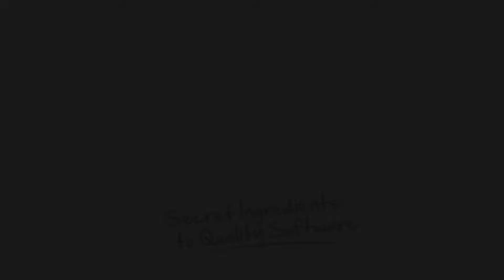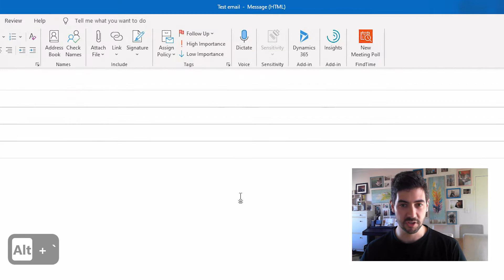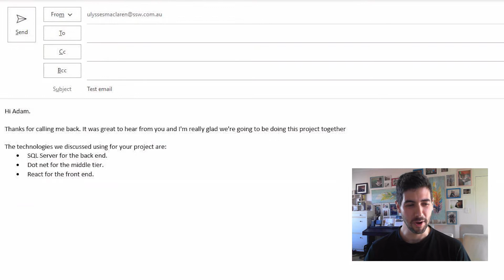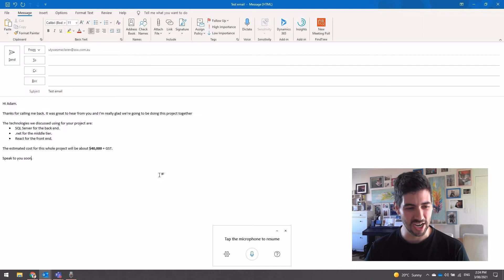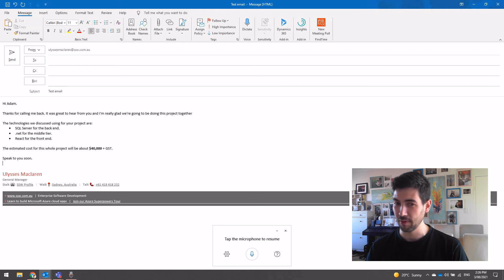Write hands-free emails easily on Outlook and Word with Dictate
Writing via Dictate is easy and can help you level up your efficiency!
Ulysses Maclaren shows Adam Cogan how to do it, and compares it to his experience using Apple's Siri to dictate.

Uly is the General Manager of SSW and has been managing the team since 2006.

Used to working under pressure, he is Adam Cogan's 2nd in charge, and keeps the company running smoothly while also dealing with SSW's clients and the development and design teams. His passion is making sure that all the guys at SSW feel like a family, while always improving their skill sets and challenging them to constantly expand their horizons.

For more information about SSW's web application consulting services, please

v3